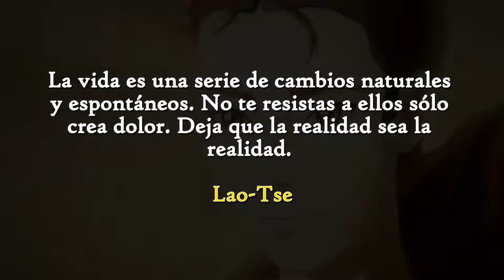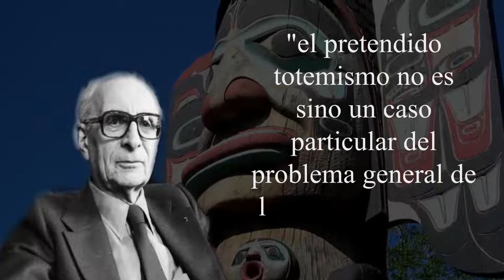Mitología y religión de AVATAR: la leyenda de AANG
"Avatar: la leyenda de aang" es una serie increíble con muchas influencias culturales. Además de su propia mitología original, los creadores del programa también recurrieron a fuentes del mundo real. En este vídeo, intentaré descifrar esas fuentes desglosando la mitología, la filosofía, la teología y la historia que son referencias en el mundo de Avatar.